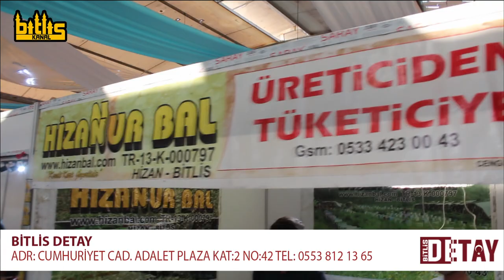İzmir - 3.Bitlis Tanıtım Günleri Röportaj 3